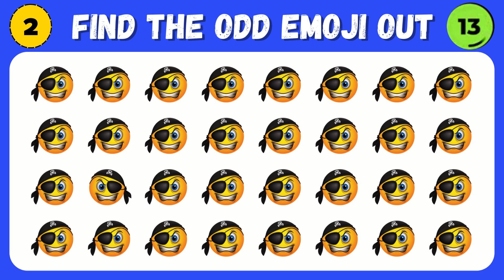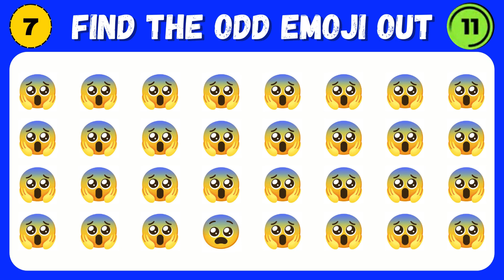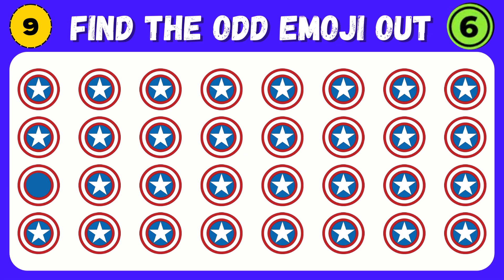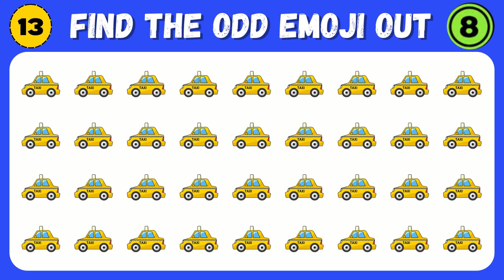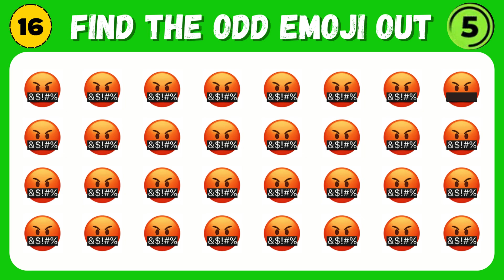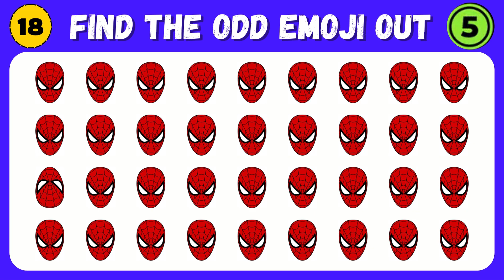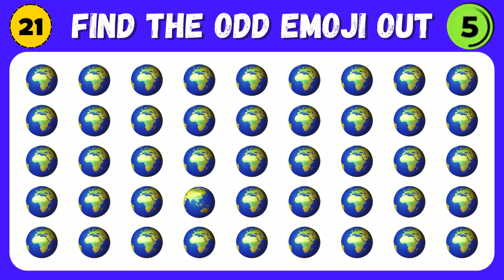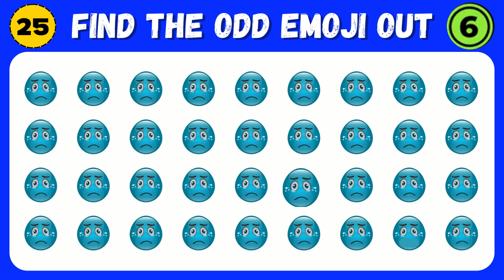[ Ultimate Puzzle Quizzes ] Find the Odd One Out, Find the odd emoji out | Emoji challange| Part #15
[ Ultimate Puzzle Quizzes ] Find the Odd One Out, Find the odd emoji out | Emoji challange